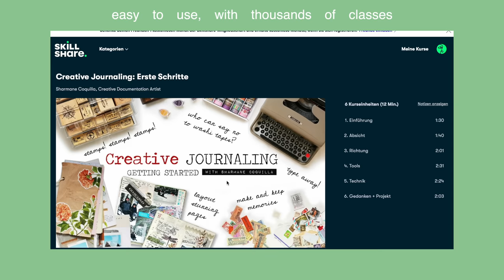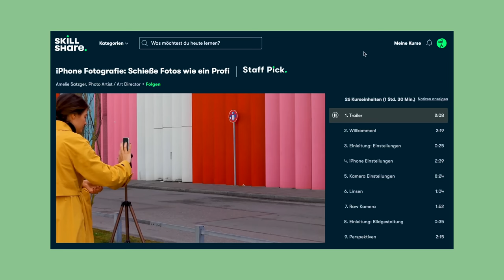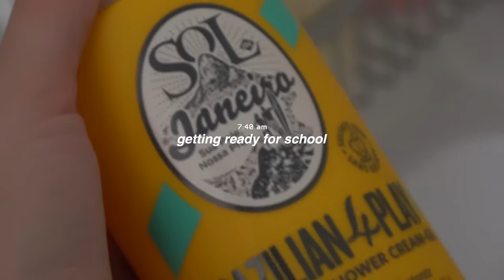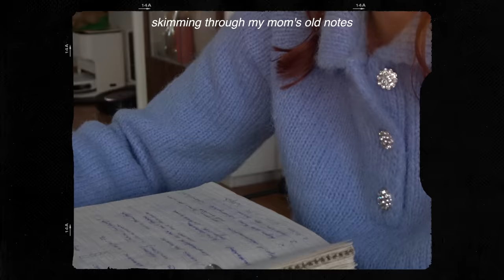6 AM *PRODUCTIVE* & *REALISTIC* DAY IN MY LIFE: study with me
the first 1’000 people to sign up via my link will get a free month of skillshare 🤍